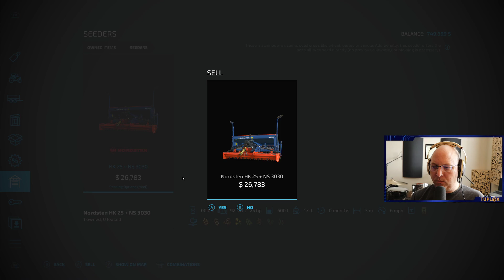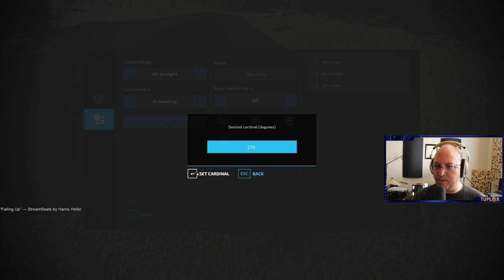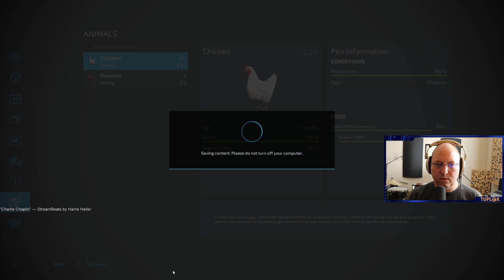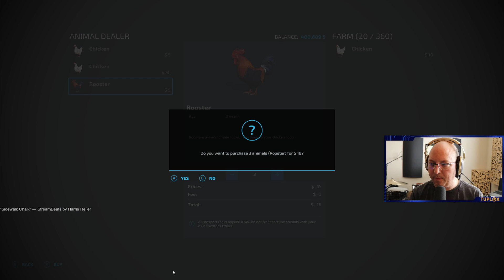No Man's Land #2 | Field prep, seeding & rolling | Farming Simulator 22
My livestream series playing FS22 on the No Man's Land map, where we pay the iron price for our farm.